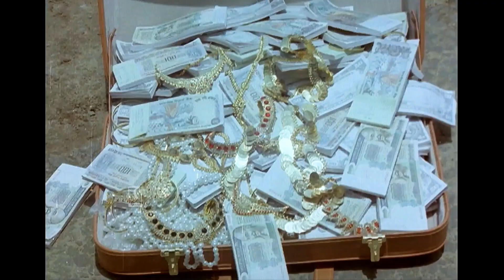ഞാനിപ്പഴും അമ്മച്ചീടെ ജോണാ.. പഴേ ജോൺ...!!| john honai | in harihar nagar movie scenes | Rizabawa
▶▶▶Your watching comedy scenes of InHariharNagar Malayalam movie,

In Harihar Nagar is a 1990 Indian Malayalam-language comedy thriller film written and directed by Siddique-Lal. The film, set in the fictional locality of Harihar Nagar follows four unemployed bachelors: Mahadevan (Mukesh), Govindan Kutty (Siddique), Thomas Kutty (Ashokan) and Appukuttan (Jagadish) who attempts to woo their new neighbour Maya (Geetha Vijayan), who is in town to investigate the mysterious circumstances surrounding the death of her brother. It also stars Rizabawa, Kaviyoor Ponnamma and Rekha, with Suresh Gopi and Sai Kumar making cameo appearances. The music was composed by S. Balakrishnan.